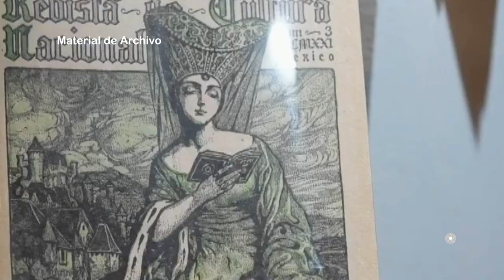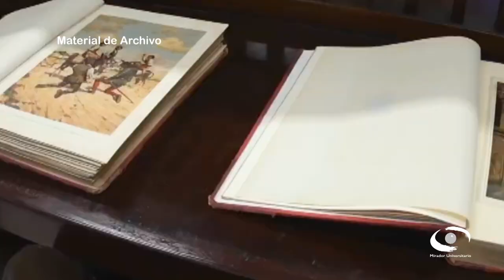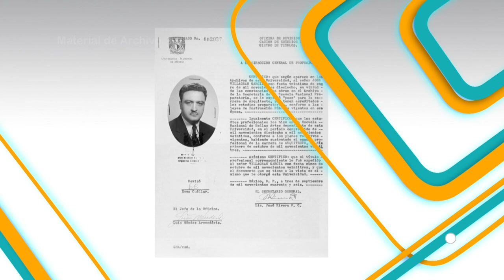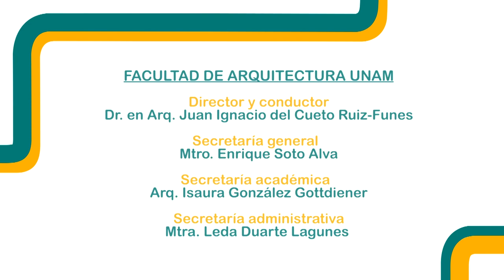01.- Proyecto arquitectónico de Ciudad Universitaria (orígenes) | Mirador Universitario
Les presentamos el programa "Proyecto arquitectónico de Ciudad Universitaria (orígenes)" de la serie: "A 70 años: Ciudad Universitaria, orígenes y actualidad" en coproducción con la Facultad de Arquitectura transmitido en 2023

Sinopsis:
Analizar desde el punto de vista académico y arquitectónico la construcción de Ciudad Universitaria, la importancia del Barrio Universitario, el Plan Maestro de CU, así como sus protagonistas, materiales, tecnologías e integración plástica.

Conducción: Dr. en Arq. Juan Ignacio del Cueto Ruiz-Funes
Panelistas: Dra. Elisa Drago Quaglia (panelista), Mtra. Jimena Torre Rojas (panelista), Mtra. Claudia de la Garza (entrevista), Mtro. Joaquín Diez-Canedo Novelo (entrevista)

Coordinadores: Dr. en Arq. Juan Ignacio del Cueto Ruiz-Funes
Diego Rojo Espinosa

Producción: Mtro. Julio César Pérez. (Jefe de Departamento TV), Mtra. Mariana Valeria Cruz Sánchez. (Realización/Postproducción)

Transmisión: 2023 por Canal de TVUNAM